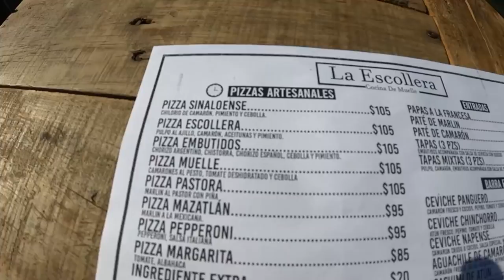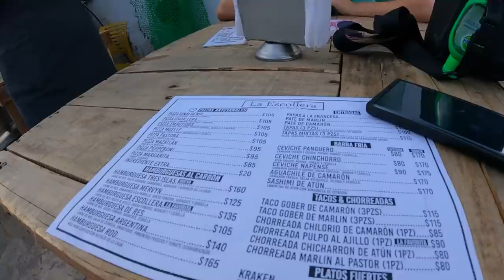Found This While Hunting Mexico's Octopus Burger 🇲🇽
I was looking for Mexico's famous octopus burger and ran into something much bigger than expected. Mazatlan is full of seafood so it makes sense for a huge blue marlin to be rolled out of the restaurant. I had a delicious octopus burger and choreadas which are a thing in Mazatlan with some shrimp on it. Hope you guys enjoy this Mexican food vlog.